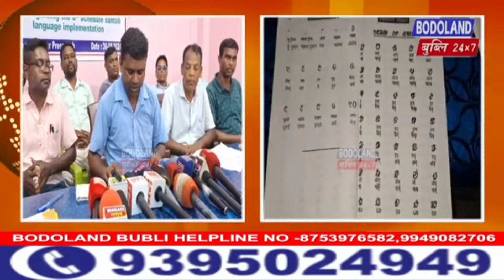Assam Santali Sahitya Sabha Birudh Ra ku Press Meet Adivasi Sengel Abhiyan